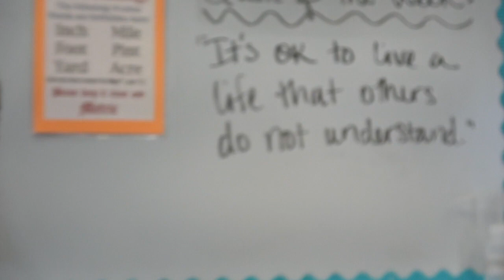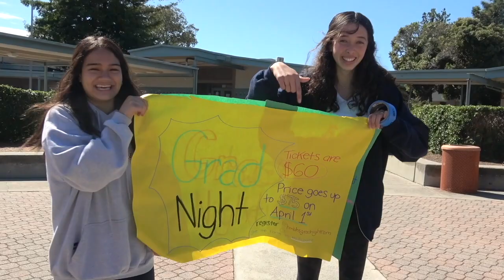HMBHS Campus News 3-12-20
This video is about HMBHS Campus News 3-12-20